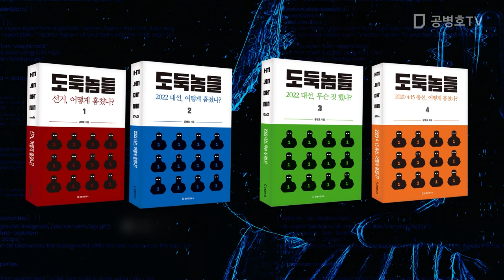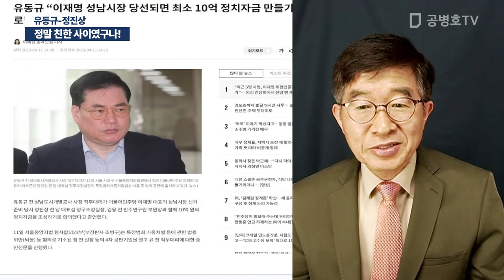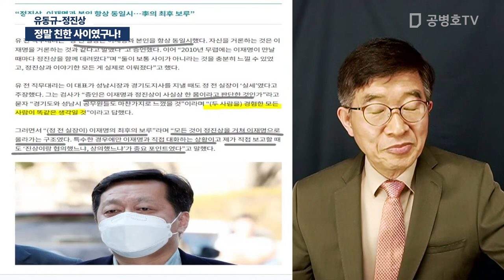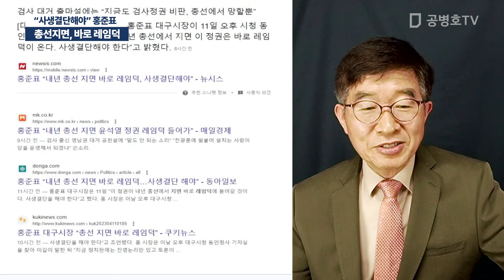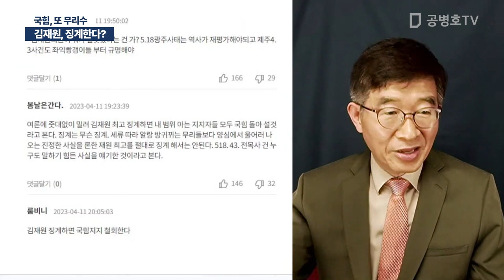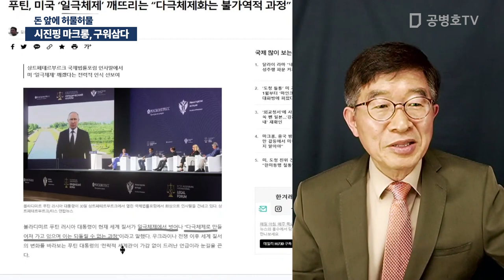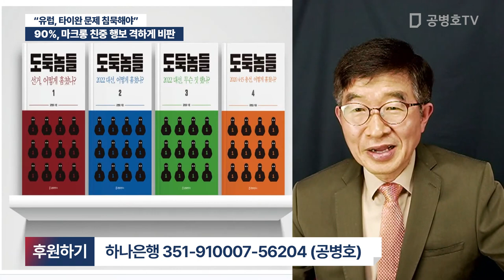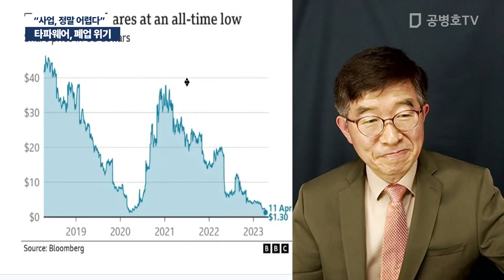"총선지면, 바로 레임덕" / 공병호 실방송 2023 / 04 / 12 [공병호TV]